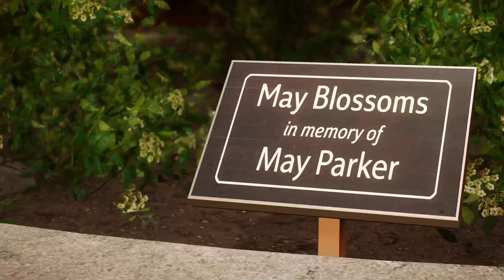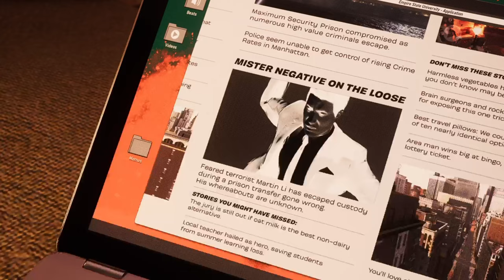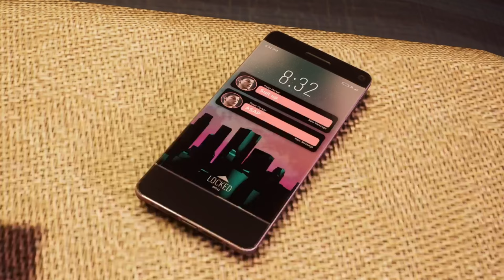MARVEL'S SPIDER-MAN 2 (PS5) PART 7 A HUNTER YOU LIKE NO OTHER!